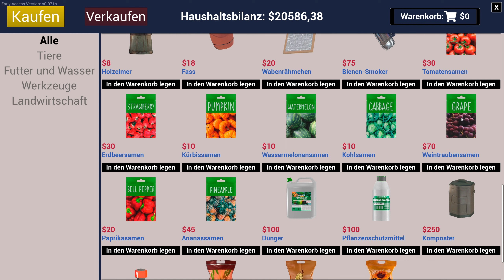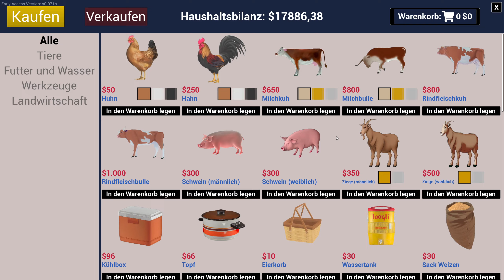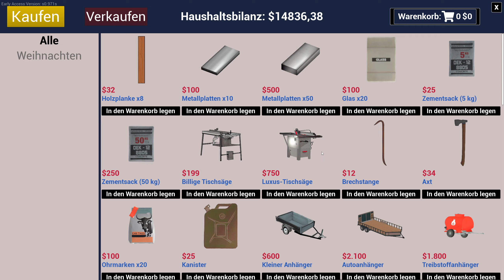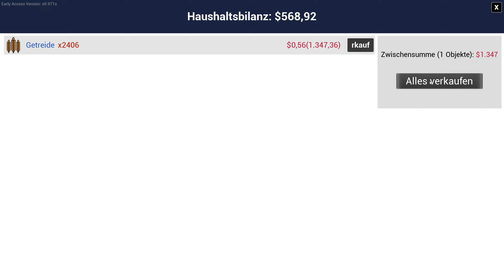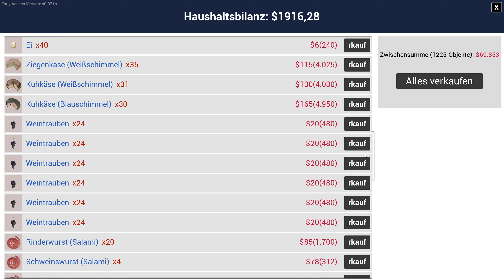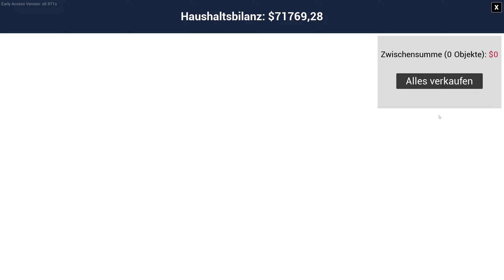Ich habe nun 1440 Stunden in Ranch Simulator verbracht und das ist dieses mal passiert 😜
Bisher habe ich nun 1440 Stunden in Ranch Simulator verbracht, aber dieses mal ist alles anders!
Denn ich habe mit teilweise schwierigen Wetterbedingungen zu kämpfen, eine Fahrphysik die mich nur noch verzweifeln lässt und viel zu viel Fleisch. Des weiteren habe ich diesmal zwar keine Pandemie an Schweinen, aber nun sind es die Ziegen, die sich verbreiten wie Unkraut. Dann begegne ich noch einem hungrigen Bären und einem Wolf, den ich anfangs für einen streunenden Hund gehalten habe - fail! Aber wisst Ihr was, schaut einfach selbst 😁

Und nun holt euch einen Snack, was zu trinken, legt die Füße hoch und genießt dieses Video 😊 Viel Spaß!

Meine Social Media Kanäle:
Mein Gaming Setup:
➡️ Logitech Shifter
Mein PC Setup:
➡️ Monitor 1: Nilox 32 Zoll Curved
➡️ Monitor 2: Dell 24 Zoll
➡️ Prozessor: Intel Core i5-13400F
➡️ Arbeitsspeicher: 64 GB RAM
➡️ Grafikkarte: Nvidia GeForce RTX 3060 mit 12GB
➡️ Festplatte: 1TB SSD
➡️ Betriebssystem: Windows 11 Pro Version 22H2
➡️ Maus und Tastatur: Rii Gaming RM200 Maus und Rii Gaming Tastatur
Mein Streaming Setup:
➡️ Kamera: Generic Full HD 2k Cam
➡️ Mikrofon: Panamalar 192 kHZ/24 bit
➡️ Beleuchtung: Obeamiu 70LED Videoleuchte 5600k